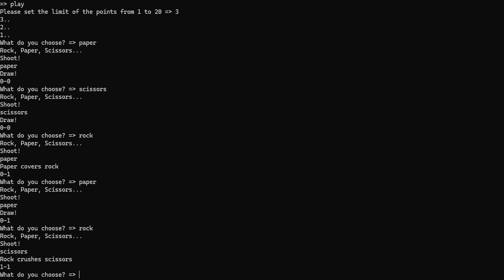moja pierwsza gra na pythonie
komputer mnie rozwalił w kamień papier nożyce :p
zignorujcie jedną pomyłkę jezykową XD